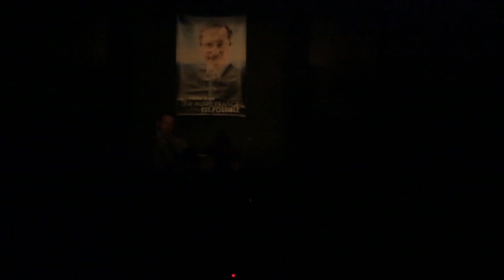La dernière demi heure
de Julien Chavanes et mis en scène par Salomé Lelouch
Avec Hervé Dubourgeal, Bertrand Combes et Ludivine de Chastenet

Barricadé dans son QG de campagne, Pierre Alois attend les résultats du second tour de l'élection présidentielle. Dans une demi-heure exactement, il saura s'il est le nouveau président de la République...